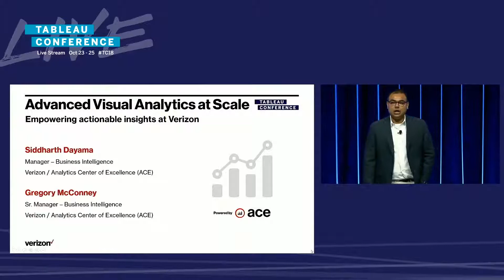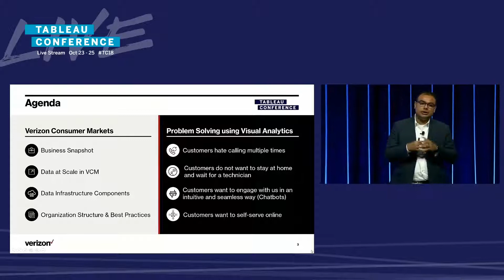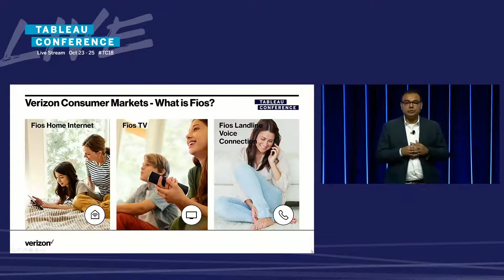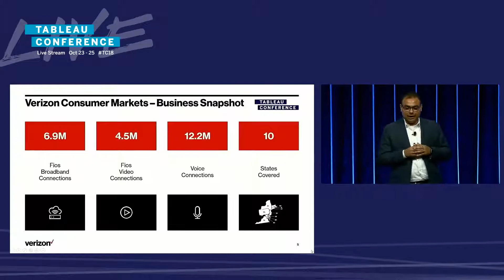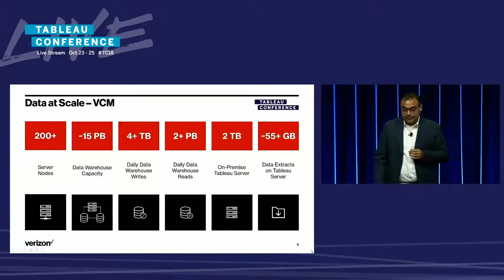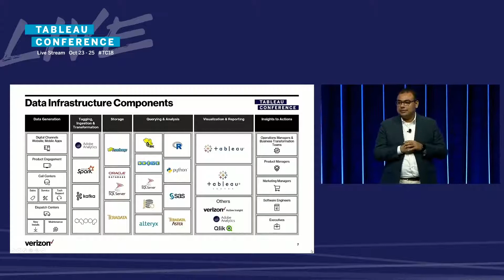Verizon's Analytics Tech Stack and Data Infrastructure